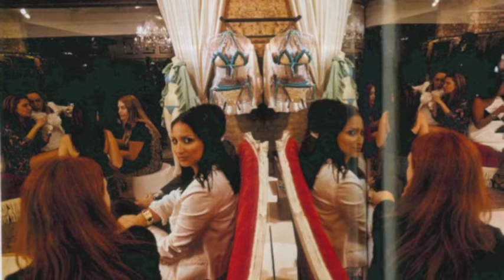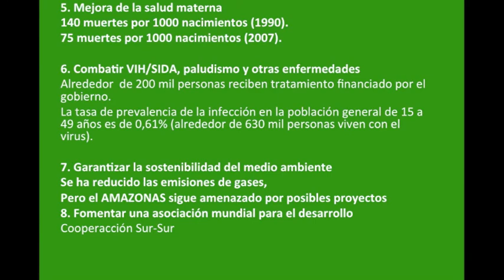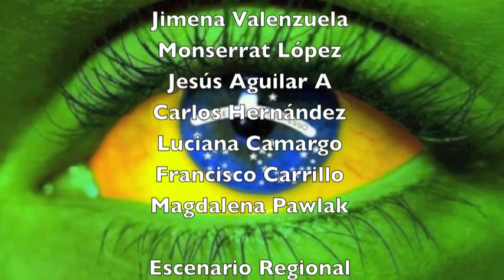BRASIL: altas expectativas, grandes desafíos.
Brasil, una nación con altas expectativas y grandes desafíos por cumplir.

Realizado para la clase de Escenario Regional de América Latina y el Caribe.

Jesús, Jimena, Magdalena, Carlos, Luciana, Monserrat y Francisco.